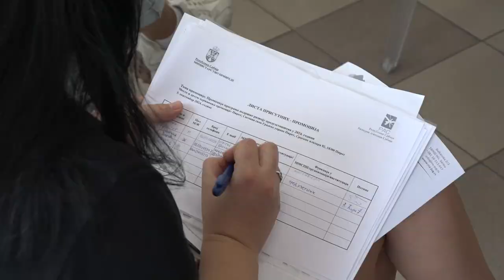PREZENTACIJA PROGRAMA MINISTARSTVA PRIVREDE